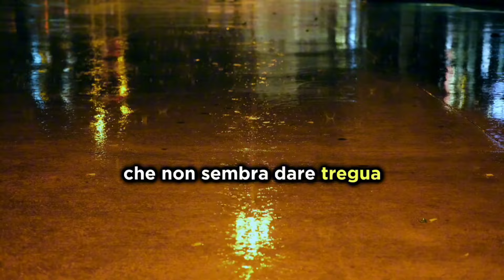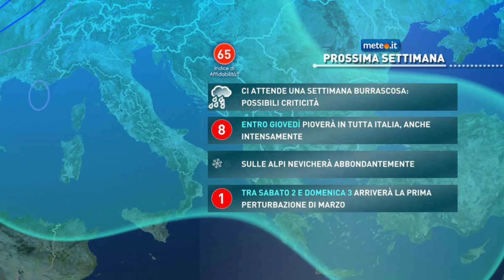ALLERTA METEO 25 FEBBRAIO: PESANTE AVVISO DELLA PROTEZIONE CIVILE IN 7 REGIONI ITALIANE.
❗IMPORTANTE❗
PER RICHIESTE DI COLLABORAZIONI PUBBLICITARIE:
invia una mail  e verrai contattato il prima possibile: